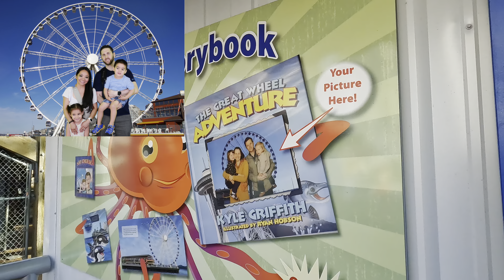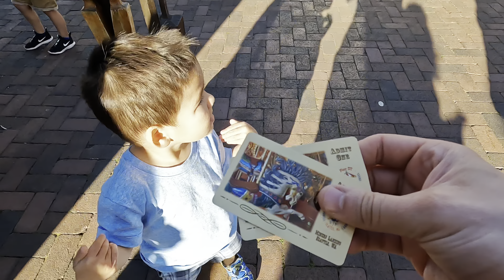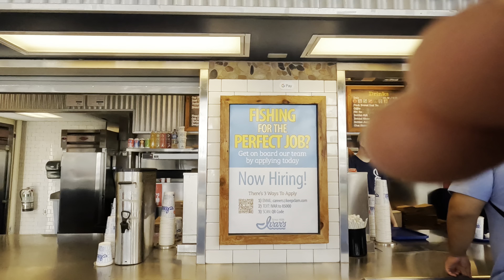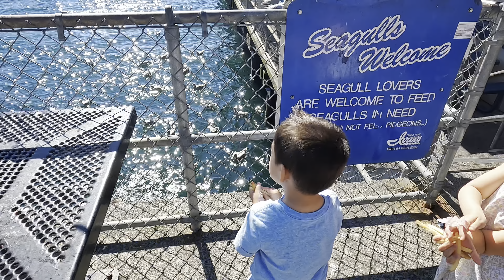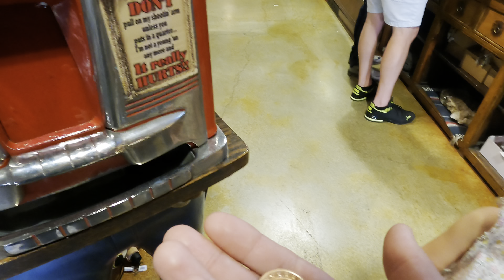A day in Downtown Seattle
We explore the Seattle Water Front and break down the cost of what our day costed for a family of 4.

Time Codes

00:00 Intro
00:59 Walking Outside Miners Landing/Great Wheel
03:41 Wings Over Washington A Flying Ride
04:28 Heading Inside Miners Landing
05:12 Arcade
06:10 Carousel
06:56 Ivars Fish & Chips
09:28 Walking the Water Front / Argosy Cruise Ship
10:05 Ye Olde Curiosity shop
13:49 Seattle Aquarium
14:17 Walking the Water Front / B-Roll
15:09 End of Day
16:29 Outro